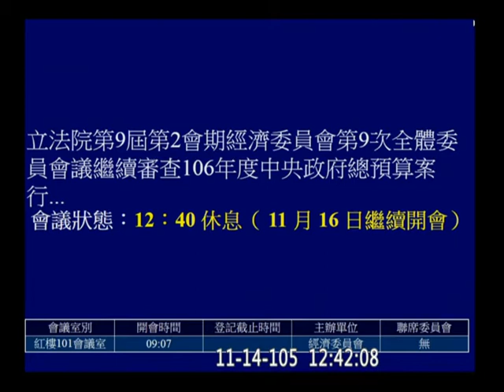20161114 經濟委員會 【立法院演哪齣？】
(歡迎分享嵌入或混合剪輯)  full  hd y2016 m11 d14 c05